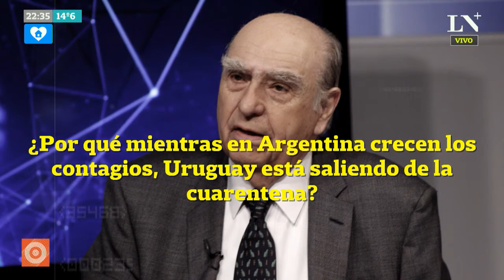Carlos Pagni conversa con Julio María Sanguinetti, expresidente del Uruguay - Odisea Argentina